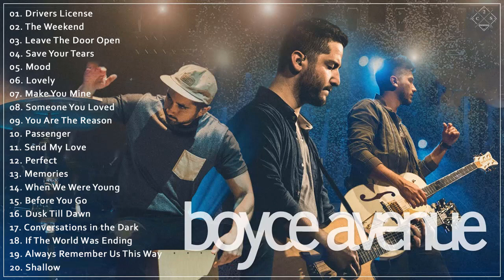Boyce Avenue Greatest Hits Full Album - Top Acoustic Boyce Avenue